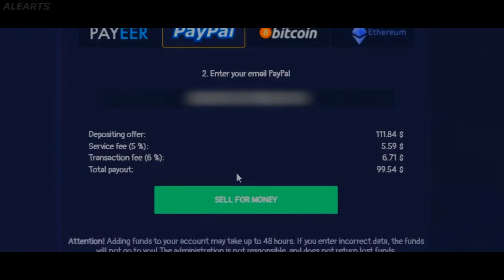BRASIL x ARGENTINA NO CSGO! FLUXO vs Fusion - IEM Brazil 2023 | CSGO MELHORES MOMENTOS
Utilize: KBBTLYK0 & 19IPV3K6 - Garanta SKINS de GRAÇA!

Creditos transmissão:
▸Siga: xJokerBR